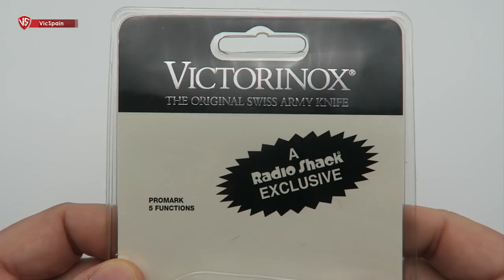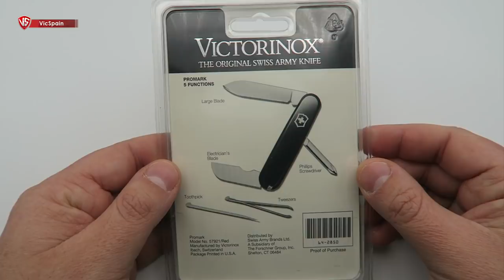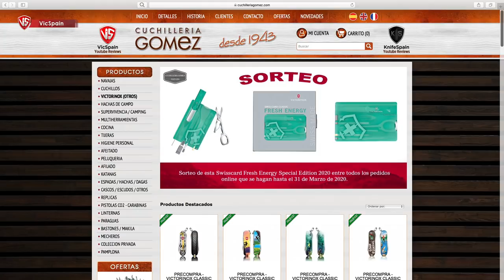VICTORINOX ELECTRICIAN 84MM - A RARE RARE MODEL!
➜ Victorinox Electrician 84mm by Radioshack
➜ Victorinox rare and discontinued
➜ Navaja para electricista - hoja para electricista - pelacables
➜ Victorinox model 57921 - Victorinox phillips screwdriver
➜ Victorinox Electrician a Radio Shack exclusive

🏆 MIEMBROS TOP DEL CANAL !
Daniel Prado
Ezequiel ikonikoff
Noel Heredia
Alberto Juárez
Avancarga1975